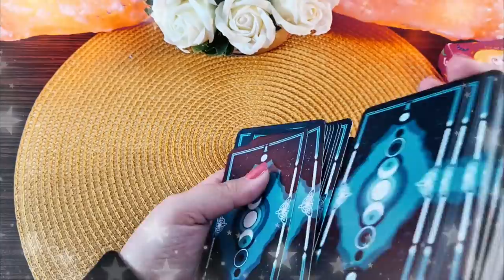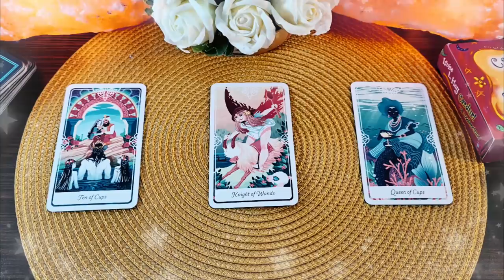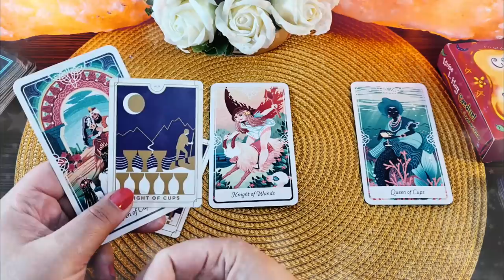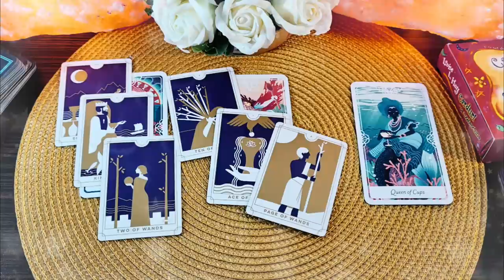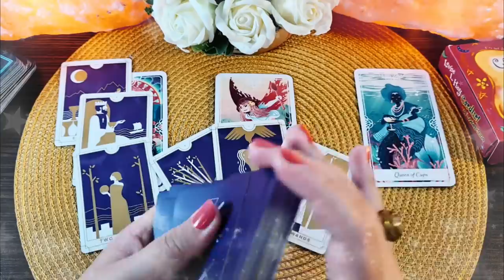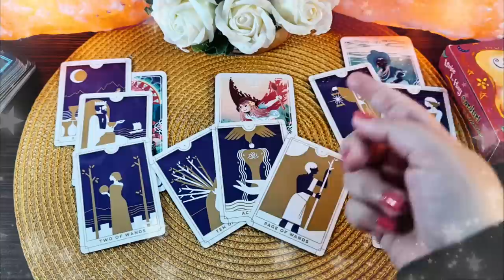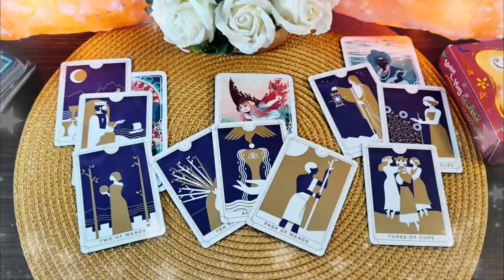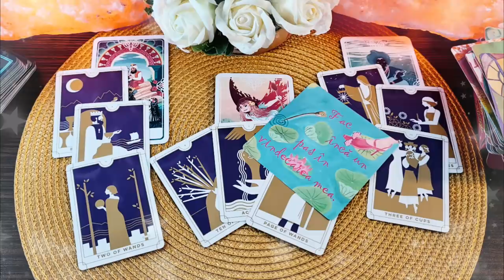Vineri 21 Mai 2021 | 📅 Tarot zilnic | ❤️dragoste💊sănătate💲bani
În această etalare de tarot generală am extras 3 cărți pentru ziua de Vineri 21 Mai 2021. Prima carte este pentru energia în dragoste  ❤️ a doua carte pentru sănătate ⚕️ și a treia carte pentru energia financiară 💲 (carieră, afaceri, bani). La final am extras și o carte oracol 🔮  din setul de cărți ale înțelepciunii. Aceasta este o etalare generală, prin urmare dacă nu rezonezi cu mesajul zilei îți recomand să vizualizezi analizele lunare pe care le-am pregătit pentru fiecare zodie în parte (dacă îți cunoști ascendentul vizionează mai întâi analiza lunară pentru acel semn zodiacal, pe urmă pentru zodia ta și la final pentru semnul zodiacal în care ai Luna natală sau o aglomerare de 4 sau mai multe planete). Dacă ai o anumită întrebare, sau o problemă care te macină îți recomand să vizionezi etalările de tipul alege-o-carte în care trebuie să te folosești de intuiția ta pentru a alege mesajul pe care trebuie să îl auzi acum (aceste etalări sunt atemporale, general valabile, indiferent dacă le vizionezi în ziua în care am extras cărțile sau peste câțiva ani, pentru că mesajul este ales de tine cu ajutorul intuiției).

Introducere 00:00
❤️DRAGOSTE💋  00:17
⚕️SĂNĂTATE💊 05:42
💲AFACERI, BANI, CARIERĂ💰 09:33
HOROSCOPUL ZILEI 14:46
🔮 ORACOL – CARDURI DE ÎNȚELEPCIUNE 🧿 16:34